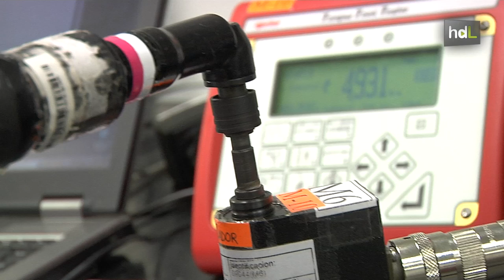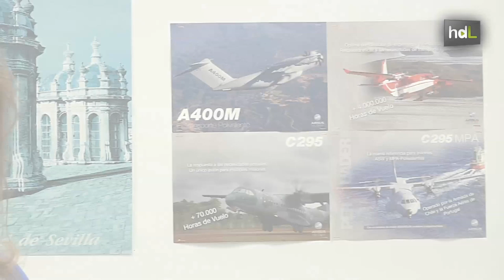HDL Mercedes González, la precisión métrica de la aeronáutica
Cuando estudiaba ingeniería Mercedes González era una de las dos chicas de su promoción. Ahora las tiempos han cambiado pero es verdad que aún es difícil ver a una mujer ocupando un cargo directivo en este ámbito. Ella es directora gerente y fundadora de la spin off de la Universidad de Sevilla Simetrycal, que ofrece un servicio integral en gestión metrológica y que, en apenas tres años, se ha abierto un importante hueco en la industria aeronáutica no solo de Andalucía. Fue el primer laboratorio de metrología a nivel nacional que Airbus Defence and Space certificó para prestarle servicio. De hecho, participan en la calibración de las piezas del avión A400M que el consorcio europeo construye en su factoría sevillana.